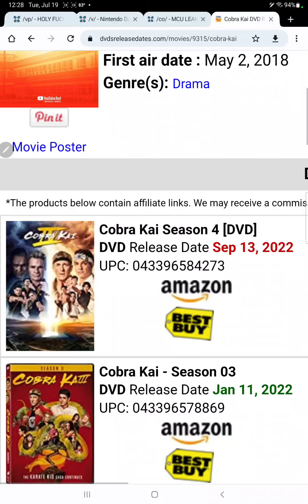cobra Kai season 4 release date confirmed